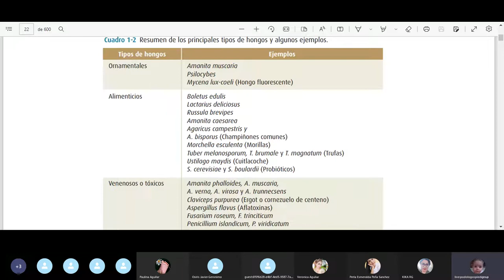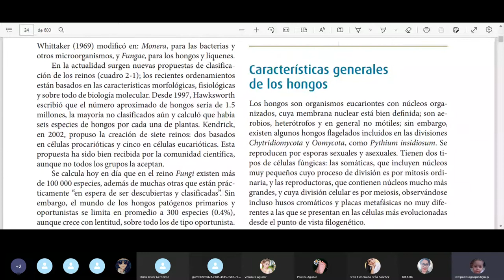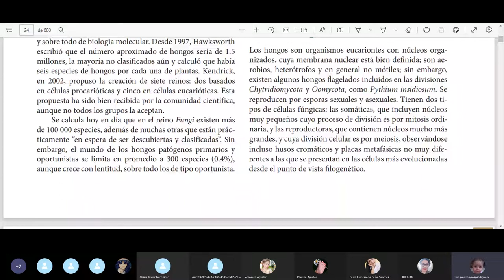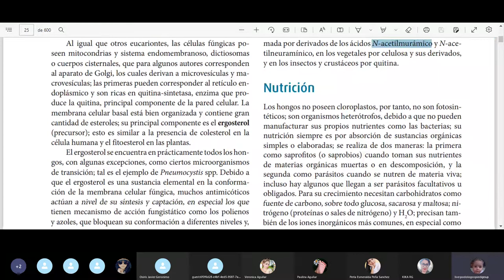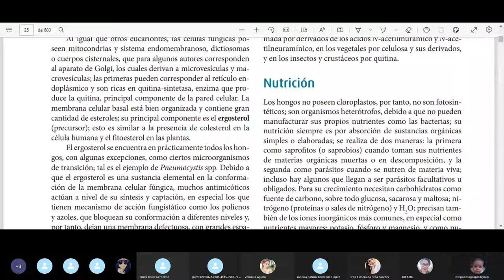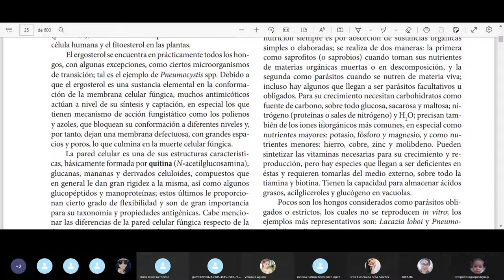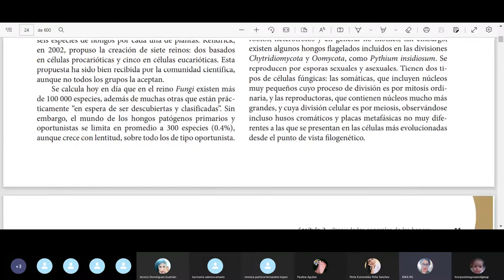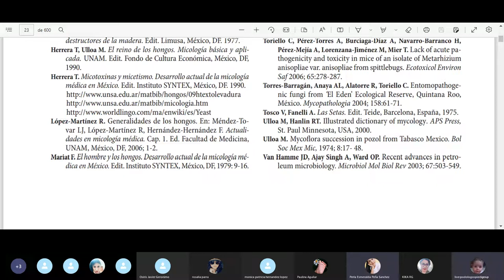Micologìa Clase 4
4 clase de una serie, sobre micología medica. Características generales.